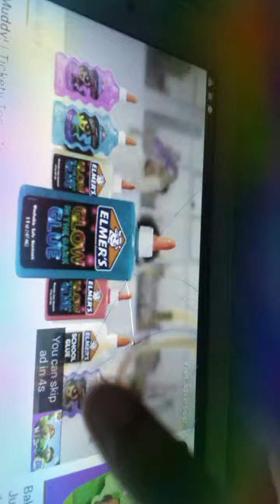August 14, 2018